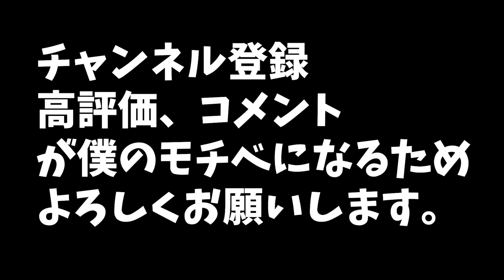【マインクラフト】スカイウォーズ『つなきゃぴ復活n回目』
できれば、コメント残していってもらえると嬉しい。なんでもいいので！！！

-ServerIP : mc.hypixel.net